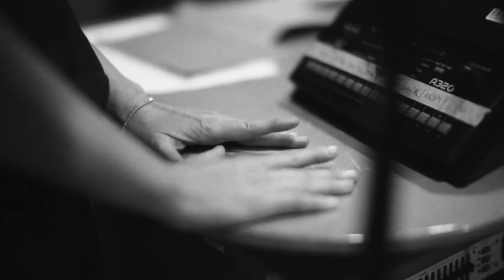Anna Maria Jopek & Branford Marsalis „Ulotne / Elusive” (Making-Of)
S4 Studio, Warsaw, 15-16 November 2017
Music: „W Kadzidlańskim Boru” from „Ulotne / Elusive” album (traditional/Tadeusz Sygietyński/arr. Krzysztof Herdzin)
Starring Anna Maria Jopek, Branford Marsalis, Mino Cinélu, Krzysztof Herdzin, Robert Kubiszyn, Atom String Quartet: Dawid Lubowicz, Mateusz Smoczyński, Michał Zaborski, Krzysztof Lenczowski, Tadeusz Mieczkowski, Marcin Kydryński

Dir, Dop, Color grading, Edit: Bart Pogoda / Warsaw Creatives

Release date of album „Ulotne / Elusive”: 5 October, 2018 (Poland)